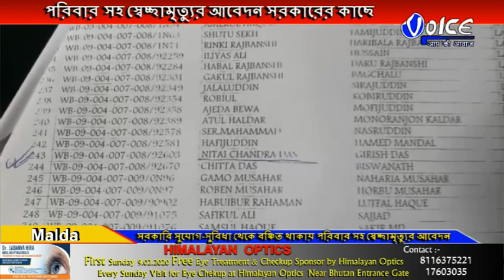কাটমানি দিতে না পারায় সরকারি সুবিধা থেকে বঞ্চিত পরিবার,পরিবার সহ স্বেচ্ছামৃত্যুর আবেদন সরকারের কাছে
মালদা জেলার চাচোল ২ নম্বর ব্লকের মালতিপুর গ্রাম পঞ্চায়েতের নয়াটোলা গ্রামের বাসিন্দা নিতাই দাস  দুই চোখে ঠিকমতো দেখতে পায় না,যার জন্য কর্ম ক্ষমতা হারিয়েছে, ঠিকমতো চোখে না দেখতে পাওয়ার কারণে কাজ মিলছে না কোথাও,অন্যদিকে কাটমানি দিতে না পারায় সরকারি সুবিধা থেকে বঞ্চিত পরিবারটি,পরিবার সহ স্বেচ্ছামৃত্যুর আবেদন সরকারের কাছে